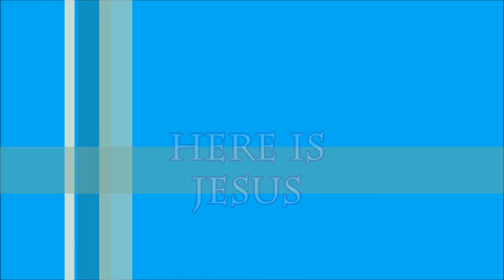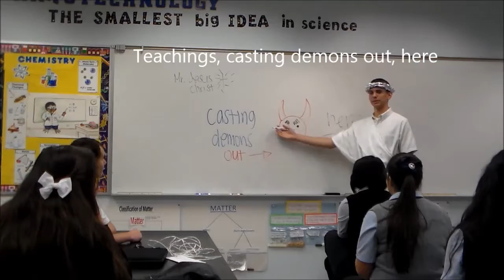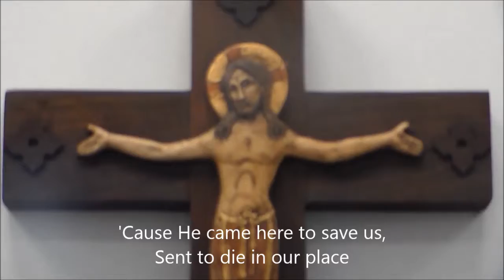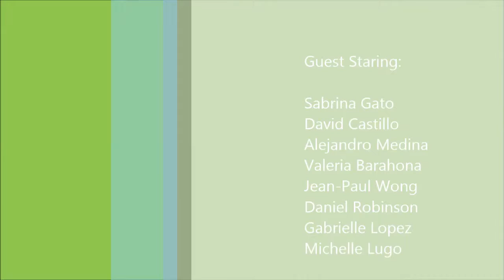Here Is Jesus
Samantha Del Valle and Classmates created a great  Theology Honors Project and wanted to share with everyone at ACC!